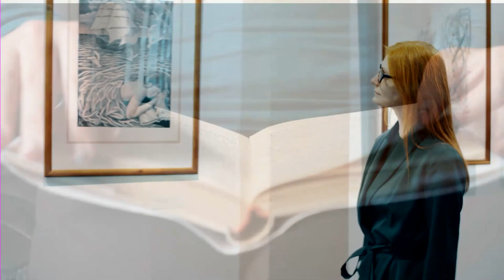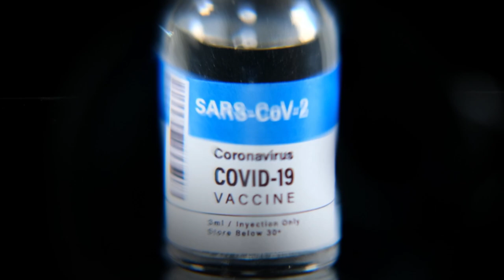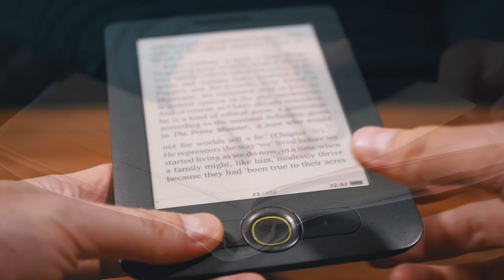Intervista a Carla Masperi di SAP Italia - Festival del Futuro - 25/11/2022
L'intervista a Carla Masperi, amministratore delegato di SAP Italia di Luigi Consiglio, Presidente di GEA nel corso della quarta edizione del Festival.